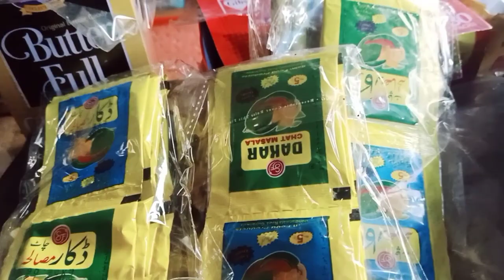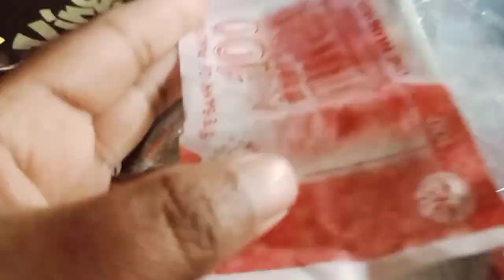mehnat ka fal Allah Tala jarur deta hai Shop open ki Nazia saher,,🤭😞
hamare aaj ke din ki routine
shop open ki aur Sara kuchh
 aapko dikhaya

thank u